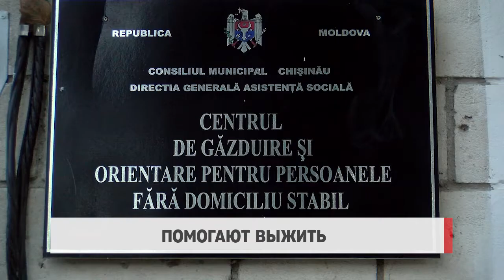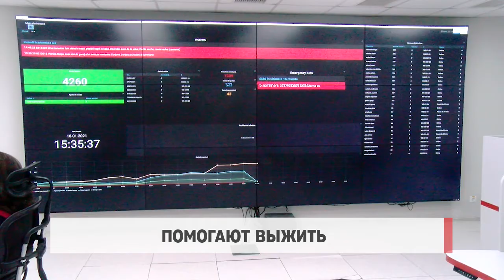Помогают выжить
Многих резкое понижение температуры воздуха застигло врасплох. Но больше всех  от холодной погоды пострадали бездомные. Многим из них требовалась помощь, чтобы буквально сохранить жизнь. Подробнее в нашем сюжете.

По мере того, как на улице становилось холоднее, увеличивалось количество звонков о необходимости помощи в службу 112. Большинство тех, кто остро нуждался в помощи - бездомные, именно они наиболее уязвимы в такую погоду.

Анна Карпович – пресс-секретарь службы 112

«С 15 по 18 января 2021 года мы зарегистрировали 11 обращений по поводу переохлаждения, в трёх случаях люди находились без сознания. Звонки были сделаны из Кишинёва, а также из Кагульского, Штефан-Водского, Кантемирского районов и муниципия Бельцы. За этот период мы также регистрировали 21 звонок о бездомных, точнее о людях, находящихся в бессознательном состоянии и обнаруженных на остановках, перед магазинами или во дворах жилых домов. Поступило 4 звонка по поводу травм, вызванных падением на льду».

Бездомных в Кишинёве готовы принять в Центре размещения, расположенном по адресу – улица Халтей, 2. И.о. директора учреждения Вячеслав Маковей рассказал нашей съёмочной группе, что этой зимой в Центр ещё не поступали заявки на приют для людей с переохлаждением.

Вячеслав Маковей – и.о. Центра размещения бездомных

«В настоящее время в Центре нашли приют 72 человека. В течение трёх дней, начиная с пятницы, увеличился поток людей, которые приходили и уходили. Часто в холодный период, привозят людей, страдающих от обморожения, но на данный момент у нас таких нет. Пришедшие помещаются в изолятор на 14 дней, в течение которых они находятся под наблюдением. С ними каждый день проводятся различные инструктирования, беседы с психологом, им оказывается социальная помощь».

Для некоторых людей центр - единственное спасение и пристанище зимой.

Михай - постоялец

«Уже почти два месяца, как я попал сюда. Меня приняли, заботятся обо мне, вовремя кормят. Большое вам спасибо за то, что приняли меня. Я хочу, как можно быстрее пойти на работу, потому что я могу работать».

В Чадыр-Лунге прямо на улице от переохлаждения умерла женщина. Сотрудники службы скорой помощи призывают граждан сразу звонить по номеру 112, когда они видят людей, находящихся в сложной ситуации.

«В этот период очень важно, чтобы люди проявляли ответственность, чтобы каждый раз выходя на улицу, и обнаружив бездомного, или человека в бессознательном состоянии, звонили нам».

За последние пять дней, температура воздуха в Молдове значительно упала. Однако к концу недели ситуация изменится, и снежинки могут смениться каплями дождя в северных и центральных районах страны.